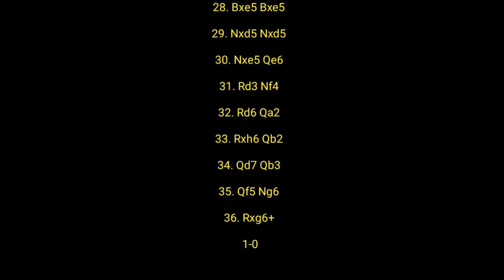Vidit Stuns Nakamura | Candidates 2024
In a thrilling Round 9 encounter of the FIDE Candidates 2024, Vidit Gujrathi delivers a stunning victory over the formidable Hikaru Nakamura. The game opens with the Italian Game: Two Knights Defense, Modern Bishop's Opening, and both players enter a sharp and dynamic middlegame. Vidit’s precise and aggressive play catches Nakamura off guard, and after a series of powerful tactics, Vidit secures a brilliant win. This game is a testament to Vidit’s growing strength in the tournament as he takes down one of the top favorites. Watch this No commentary, pure action of this intense game from Toronto!